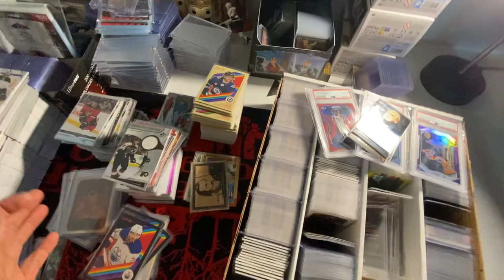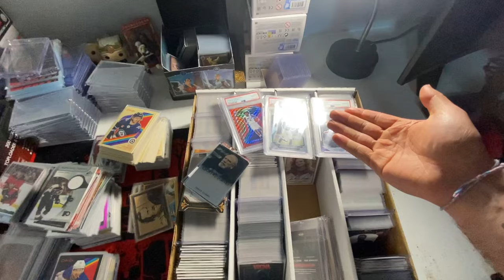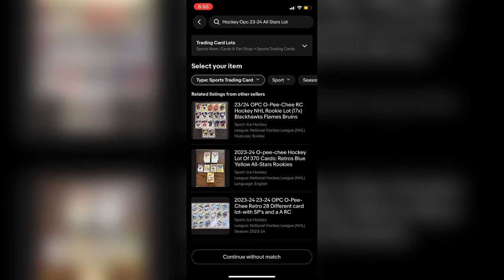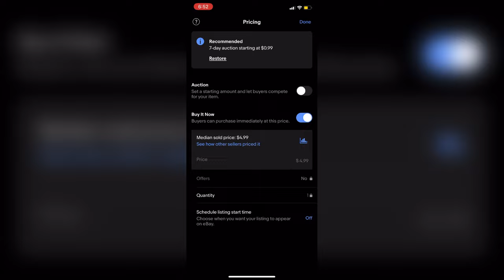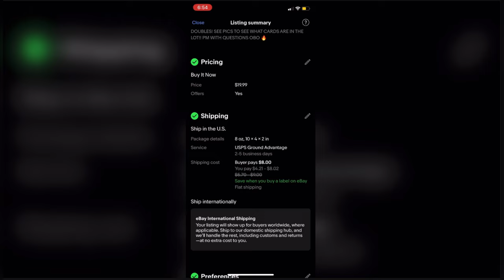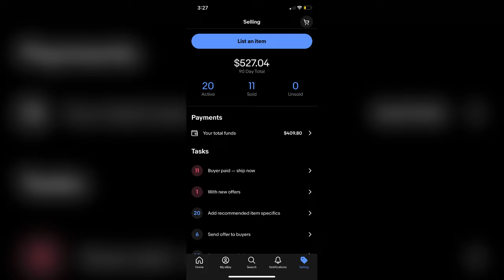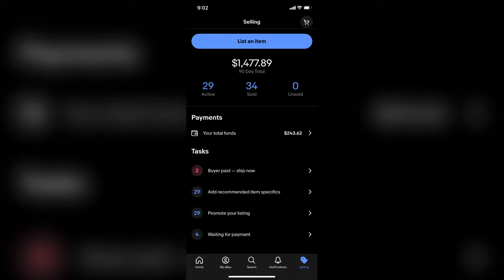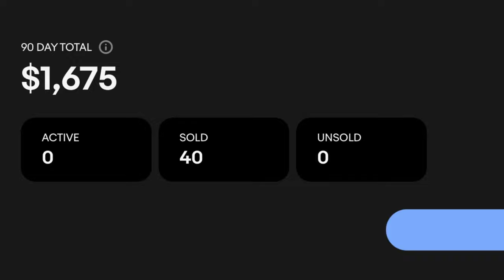CLEANING OUT MY CARD COLLECTION 😨 HOW TO SELL ON EBAY!!!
In todays video i am taking my full card collection and trimming it down to what i want it to be for the purpose of starting a fresh and new collection!!!
It is a different style of video but really only going to be for this one for a while at least.
Thank yall for stopping by to check out my video it truly means a bunch!!